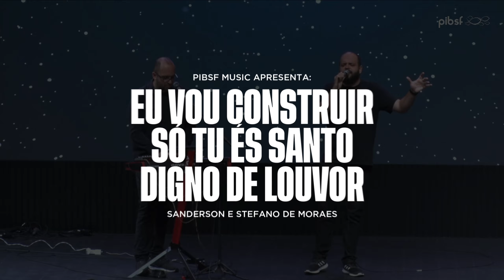EU VOU CONSTRUIR / SÓ TU ÉS SANTO / DIGNO DE LOUVOR | Louvor PIB São Fidélis (Ao Vivo)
EU VOU CONSTRUIR / SÓ TU ÉS SANTO / DIGNO DE LOUVOR | cantado pelo Min. de Louvor PIB São Fidélis (Ao Vivo) por Stefano e Sanderson Moraes

Um Canal da PIB São Fidélis ( @pibsaofidelis )